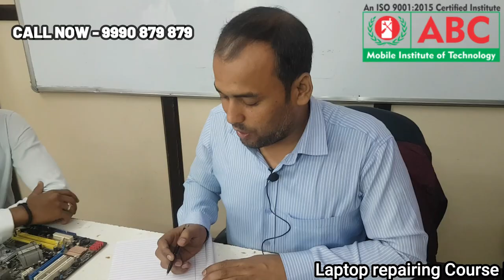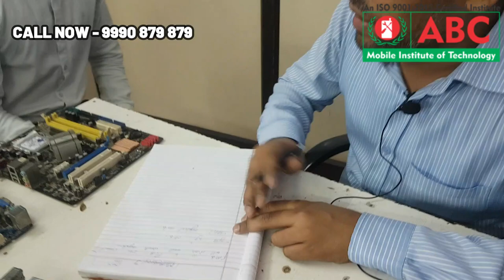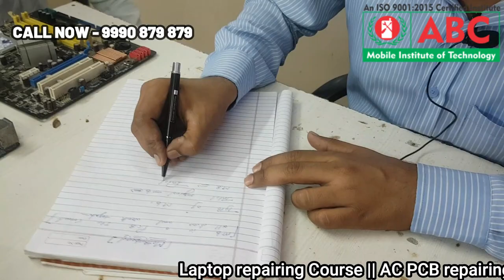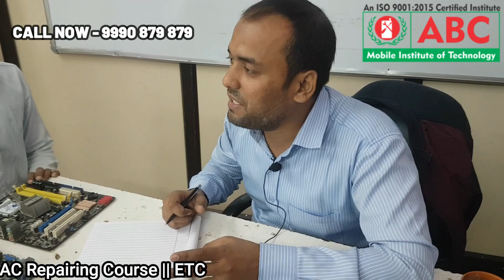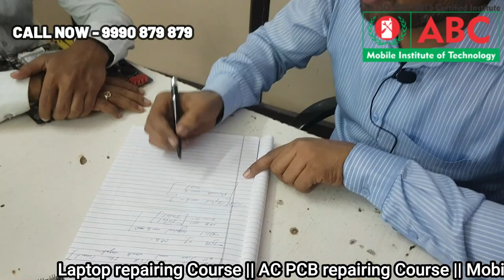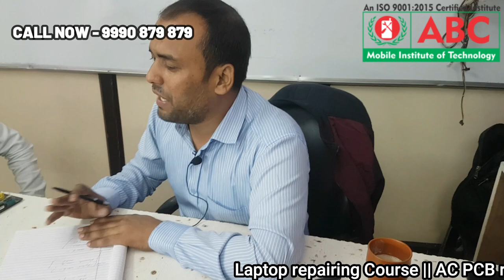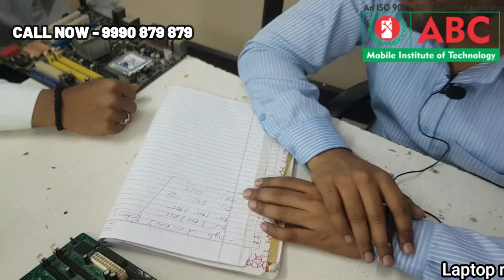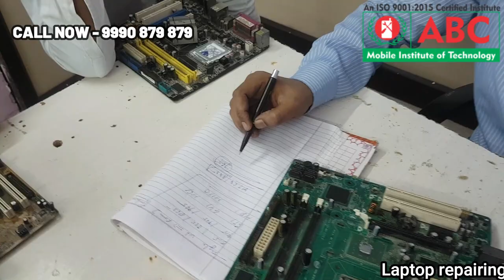How to Identify Laptop Motherboard Components Chip Level | Laptop Motherboard Full Details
Laptop Motherboard Components और Motherboard  को कैसे रिपेयर करते है समझे इस वीडियो में।  ज्वाइन लैपटॉप रिपेयरिंग कोर्स for  ABCTech Institute
laptop repairing course in delhi Call - 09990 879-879, 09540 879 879

Join Now !! If You need to build your skills & knowledge.

India's No.1 Training Institute.

ABC Institute Courses Offered By Like.

ABC Mobile Institute never compromises on its quality. We always try to give you quality training. we can never reduce student quality

You join practical training. You only come once and attend the free of cost demo class.